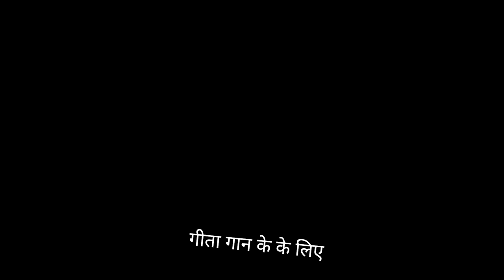Bhagavad Gita Adhaya 1 in 5 min